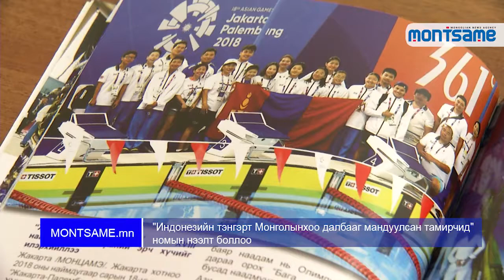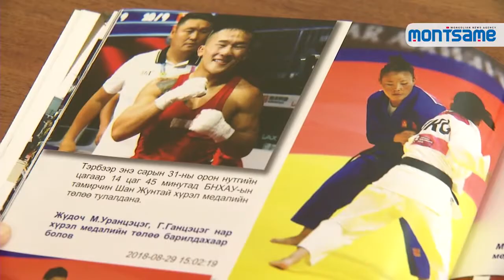"Индонезийн тэнгэрт Монголынхоо далбааг мандуулсан тамирчид" номын нээлт боллоо